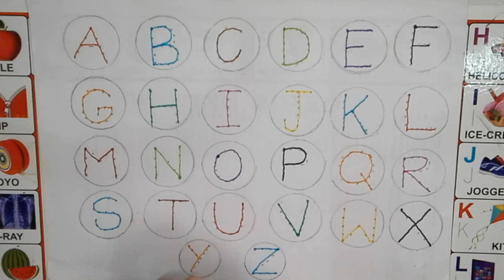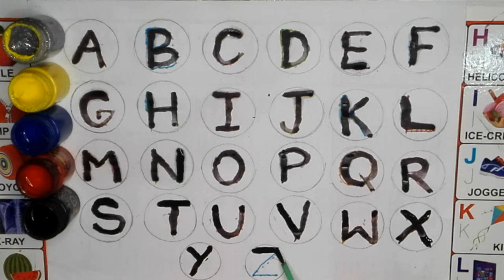A for apple b for ball | alphabets | phonics song | अ से अनार | English Varnmala | abc song | 47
Alphabet | FT Kids Show | abcd | a for apple b for ball | phonics song | nursery rhymes | abcd song

Your query 👇
1. abc
2. abcd
3. abcde
4. a for apple
5. a for apple b for ball
6. a for apple b for ball c for cat
7. a for apple b for ball c for cat d for dog
8. a for aroplane
9. a for aroplane b for banana
10. a for aroplane b for banana c for car
11. a for apple
12. abcdefg
13. English alphabet
14. abcd cartoon
15. a for apple bi for boy
16. alphabet songs
17. a for apple a for ant
18. nursery rhymes
19. a for apple song
20. abc songs for children
21. abcd rhymes
22. a for apple b for ball c for cat d for dog
23. abcd alphabet
24. k se kabutar kha se khargosh
25. a for apple b for badka apple
26. a se anar aa se aam
27. a for apple b for ball
28. abcd
29. a for apple wala
30. a b c d e f g
31. abcd varnamala
32. a se anar in hindi
33. k se kabutar
34. Alphabet songs for children
35. abc alphabet songs
36. abcd varnamala
37. english varnamala
38. english alphabet
39. A for apple
40. kids alphabet
41. alphabet for kids
42. abc song
43. a for apple b for ball c for
44. alphabet song
45. apple apple
46. abcd abcd
47. ए फाॅर एप्पल
48. ए फाॅर एप्पल की स्पेलिंग
49. ए फाॅर एप्पल बी फाॅर बाॅल सी फाॅर कैट डी फाॅर डाॅग
50. ए फार एपल
51. एबीसीडी
52. ए फाॅर एप्पल बी फाॅर बाॅल सी फाॅर कैट
53. अ से अनार आ से आम
54. क से कबूतर ख से खरगोश
55. ए फाॅर एप्पल बी फाॅर बाॅय
56. वर्णमाला
57. FT Kids Show
58.
59.
60.
61.
62.
63.
64.
65.
66. a b c d
67. abcd song
68. abcd cartoon
69. cartoon
70. abc song
71. Apple
72. abcd wala cartoon
73. abcd abcd abcd abcd
74. b for ball
75. abcd video
76. alphabet
77. abcd a for apple
78. abc cartoon
79. a for apple wala
80. ice cream
81. a b c d song
82. bacchon ki abcd
83. abc abc
84. abcd ka videos
85. abcd ka new video
86. abcd today video
87. abcd 2023
88. a for Apple new video 2023
89. a for apple b for ball today video
90.
91.
92.
93. most popular video abcd
94. a for apple important video
95. today abcd
96. FT Kids Show ka video
97. abcd ft kids show
98. bacchon ka abcd video
99. a for aeroplane b for banana video
100. a for apple b for ball c for cat d for dog e for elephant